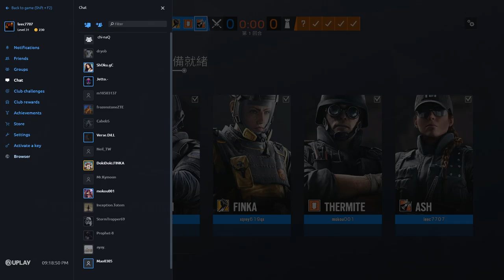Tom Clancy's Rainbow Six Siege 2018 08 18 21 21 33 06 DVR